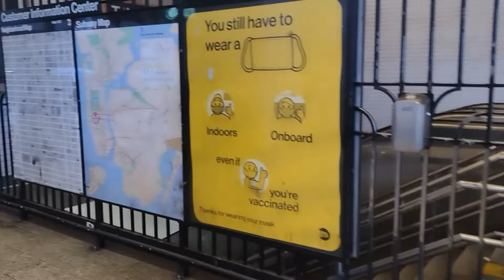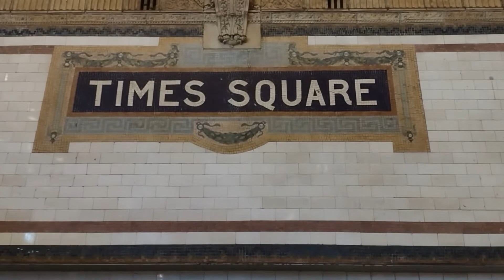«New York City Subway / Metro / Underground»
(Video shot on location by AViktor)